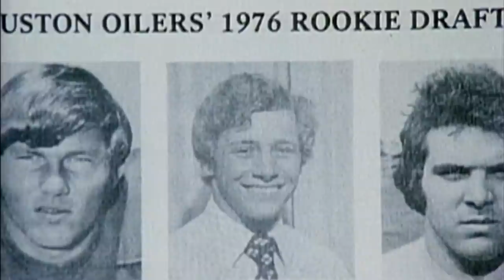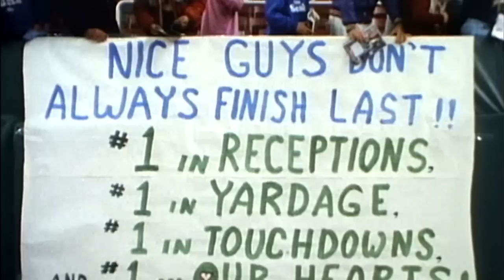Steve Largent: Top 10 Hands of All Time | FlashbackFridays | NFL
FlashbackFridays Steve Largent lands at #3 on our list of Top 10 Greatest Hands of All Time.

Keep up with NFL every day of the week!